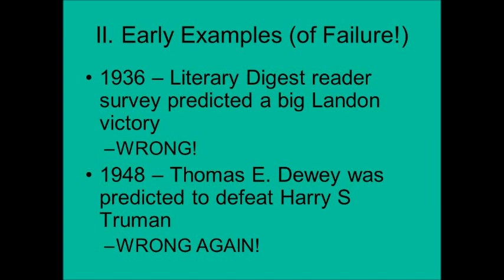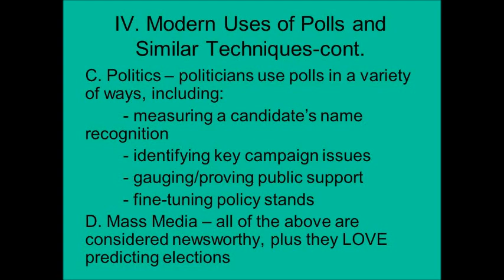AP US Government Unit 2 Study Guide Part 5 Public Opinion Polls 1920 Bobblemorris Obobblebama